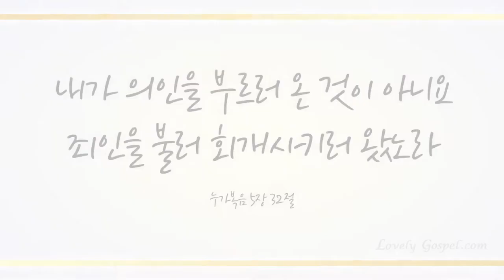내 주는 강한 성이요 (A Mighty Fortress is Our God, 585장) - 한아름 (Han A Ruem)/(Piano: 이슬기)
샬롬~♡ 찬송가 645곡 중 러블리가스펠의 32번째 찬송가, 팝페라 가수 한아름님이 찬양한 ‘주는 내 강한 성이요’ 들려드립니다^^
찬양들으시면서 그리스도 이름으로 영적싸움함으로 하나님께서 믿음가진 우리들을 통해 이루실 최고의 결론 얻은 하나님 자녀의 축복 누리시기 기도드립니다~^^